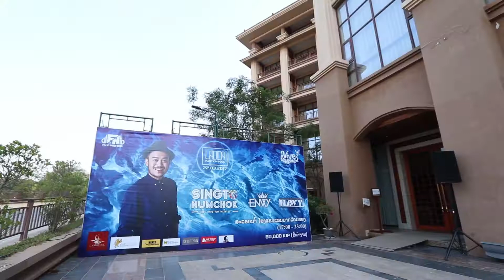Party in pool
ຂໍຂອບໃຈ Make it Real / Fly Higher ທີ່ໃຊ້ບໍລີການ ລະບົບແສງ ສີ ສຽງ ຂອງ Pheonix Events Asia Laos ໃນງານ Party in pool ທີ່ໂຮງແຮມແລນມາກ.